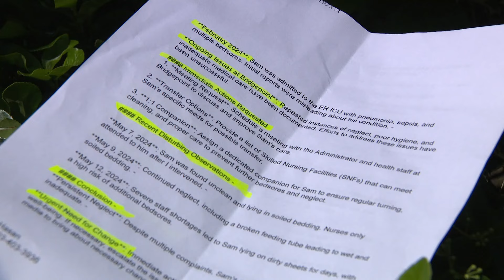DC woman says brother with Down syndrome is being neglected at an area hospital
She shared her story with WUSA9. This is the second time since 2022 we've investigation claims of abuse at the hospital.